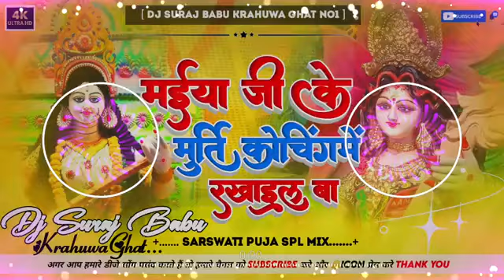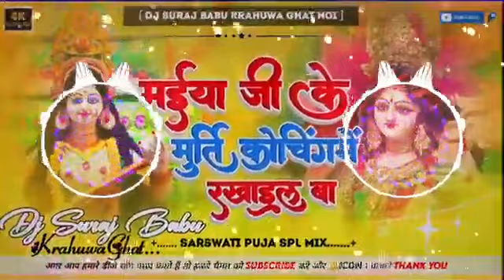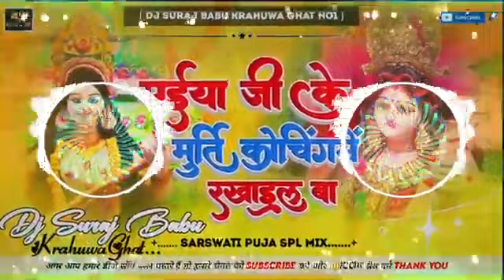Dj Suraj Babu Hard Bass Toing Remix Maiya Ji Ke Murati Coaching Me Rakhail Ba Dj Remix Song 2024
saraswati puja dj song 2024

saraswati puja dj song

saraswati puja dj remix song

sarswati puja dj song

saraswati puja dj song 2022

saraswati puja dj remix song 2024

sarswati puja song

nonstop saraswati puja song 2024 dj

2024 nonstop saraswati puja song dj remix

sarswati puja bhojpuri song

nawan singh sarswati puja song
pawan singh sarswati puja song

new saraswati puja song

new sarswati puja song

new sarswati puja dj remix song 2024

saraswati puja song dj

saraswati puja song 2024 dj

saraswati puja dj
saraswati puja ke gana 2024

saraswati puja dj remix

saraswati puja dj gana 2024

saraswati puja jaikara dj song

sarswati puja dj remix

Maiya Ji Ke Murati Coaching Me Rakhail Ba

Mithu Marshal
मईया जी के मूर्ति कोचिंग में रखाईल बा

मिठु मार्शल

Mithu Marshal New Sarswati Song 2024

Mithu Marshal New Video

bhojpuri song

bhojpuri video

सरस्वती माँ की जय बोलो

सरस्वती पुजा सांग 2024

2024-New

Sarswati Maa Ki Jai Bolo